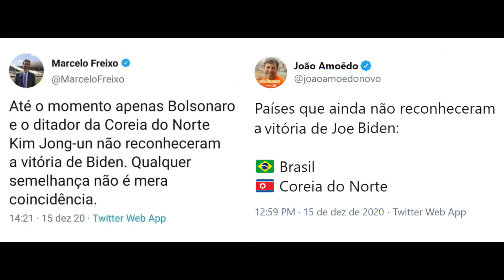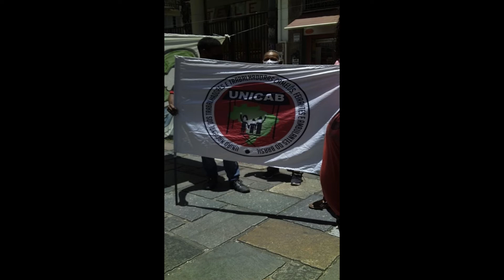Cãozinho Bolsonaro reconhece seu novo dono, Joe Biden - Reunião de Pauta nº 631 - 16/12/20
Neste Reunião de Pauta os companheiros Izadora Dias, Henrique Areas e Vinícius Rodrigues debatem sobre Bolsonaro ter reconhecido Biden como presidente dos EUA, a declaração de Freixo sobre reconhecer Biden como legítimo democrata. Além de atualizações sobre a pandemia e muito mais.